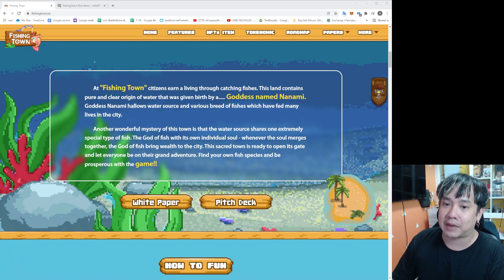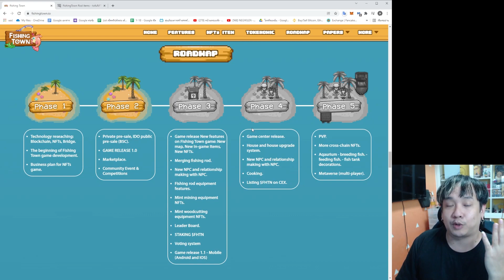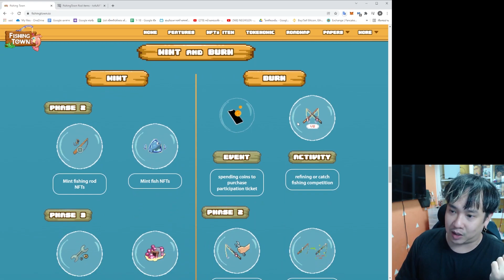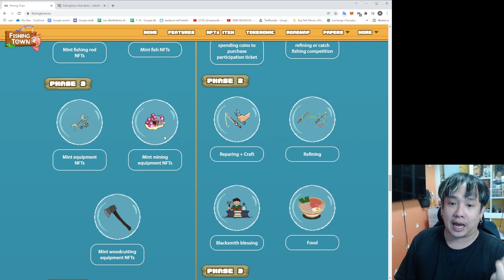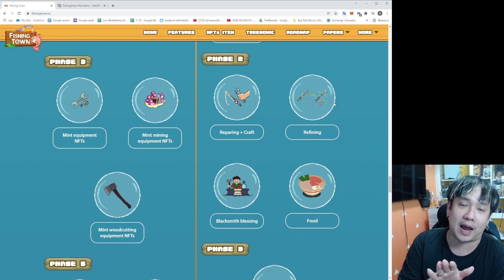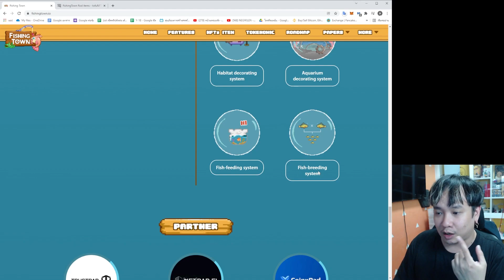Fishing Town น่าเล่นขนาดไหน เปิดกล่องสุ่มเบ็ด ลงทุน 20000 EP.17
เกม Fishing Town น่าเล่นขนาดไหน วันนี้จะเปิดกล่องสุ่มเบ็ด 20000